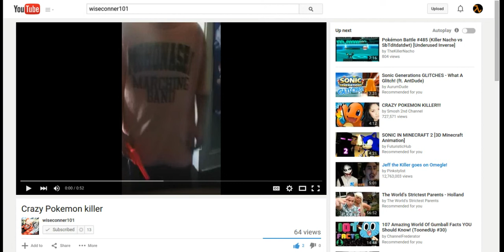REACT- CRAZY POKEMON KILLER